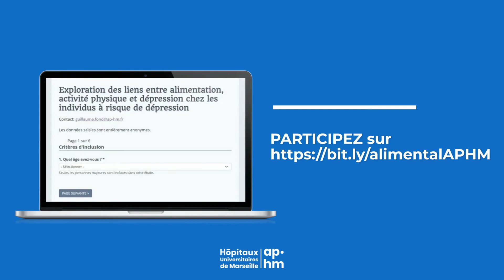Grande étude ALIMENTAL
La grande étude ALIMENTAL est lancée !
Nous savons que l’alimentation influence directement notre santé mentale, mais de nombreuses questions demeurent. Quels sont les liens précis entre notre assiette et notre santé mentale ?
Participez à cette grande enquête nationale en cliquant sur ce lien
Cela prend une quinzaine de minutes seulement.

ALIMENTAL a reçu l'accord du Comité d'Éthique de la Recherche IRB N° SI 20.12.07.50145#1 – IDRCB 2020-A03336-33